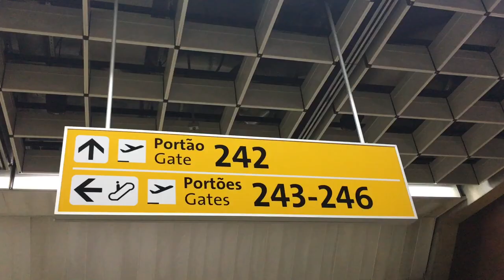Bariloche 2018 || Mandi Concilio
Olá pessoas! Eu sou a Mandi e esse foi mais um vídeo de como eu enxergo o mundo!

Hello people! I'm Mandi and this was another video showing how I see the world!